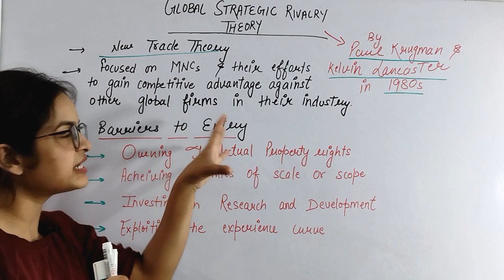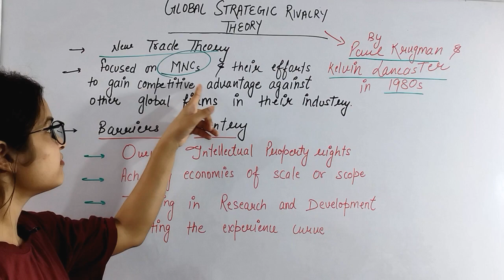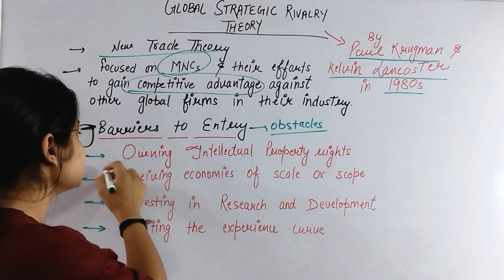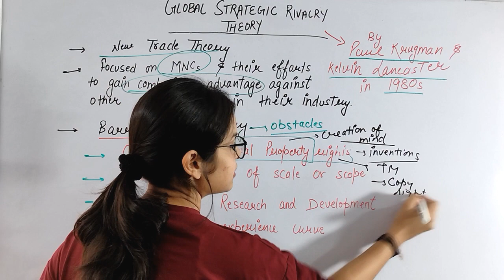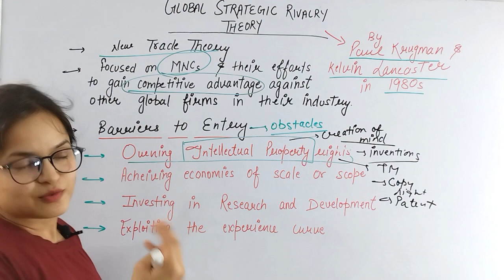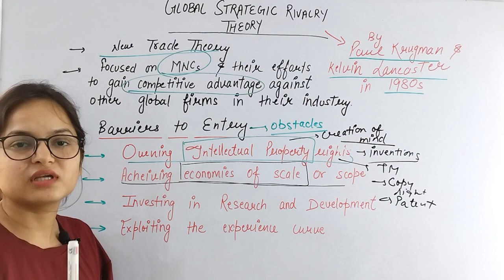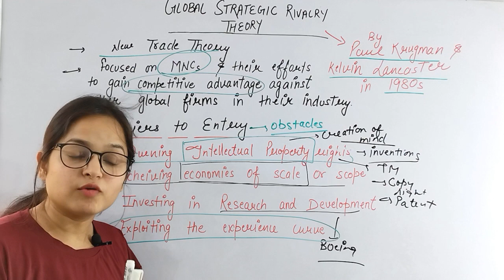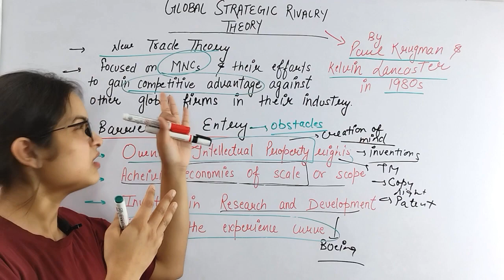Global Strategic Rivalry Theory || EKOM Academy || By Komal Mam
What is an example of a global strategic rivalry theory?
What is global strategy theory?
What are the 4 theories of international trade?
What are 3 classical theories of international trade?